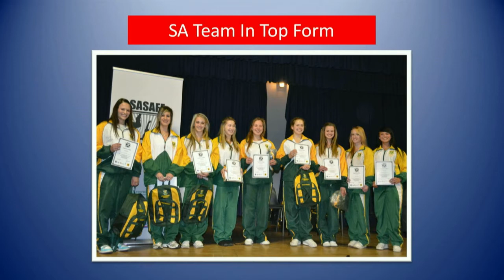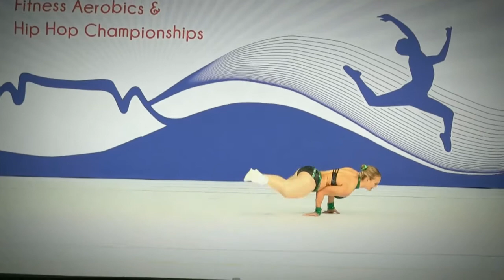WP Fitness ft Hadley Essau & Marzanne le Roux